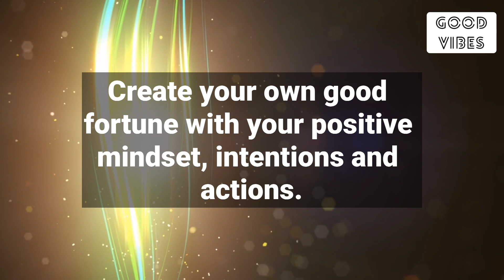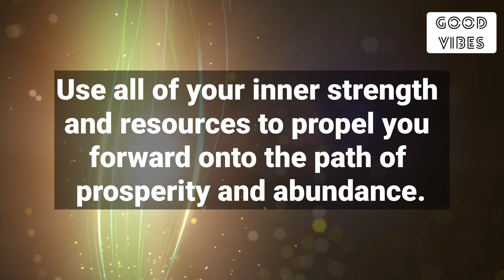🦋Your Angel Has A Very Powerful Message For You🦋 Don’t Ignore This Clear Sign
Brief Introduction about the video⬇️

Be willing to do the work that is needed to make your dreams come true. Create your own good fortune with your positive mindset, Intentions and actions.

Stay positive✨
Stay happy😊